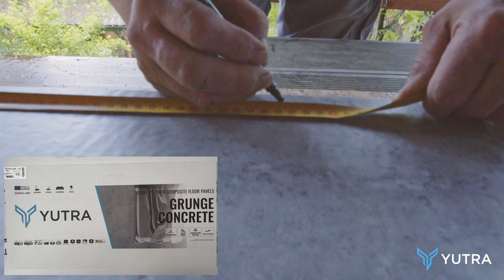Szybki remont łazienki. Na sucho i bez brudzenia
Dzięki zastosowaniu paneli SPC (winyl z rdzeniem mineralnym) możemy wykonać remont łazienki w jeden dzień. Panele kładziemy zarówno na podłodze jak i na ścianie.
Zastosowane panele marki YUTRA są wodoodporne a łazienka gotowa do użycia natychmiast po montażu.

Użyty klej to: Bautec MultiTec. Na ścianie może być również zwykły klej montażowy w tubie.